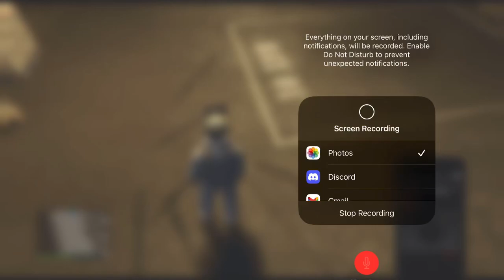I try GTA 5 HEISTS (part 1 setup)